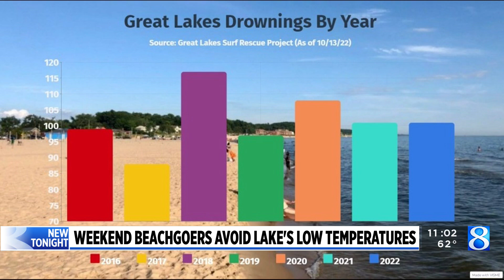As beaches fill, caution in cold water is essential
For many, Memorial Day weekend is the unofficial start to summer. At Muskegon’s Pere Marquette Beach Saturday, many people were out enjoying the day’s weather. (May 27, 2023)